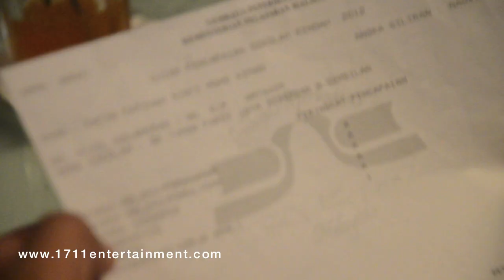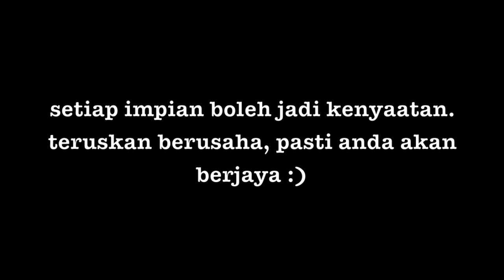Inspirasi Adik Fatin Fatihah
Setiap manusia ada cara tersendiri untuk berjaya dalam hidup. Pendedahan awal amat penting danharus dipupuk sejak kecil lagi. Jangan dihalang dan dipaksa tetapi beriakn sokongan. itu adalah tunjang kepada kejayaan seseorang. Ini sedikit kisah kejayaan adik Fatin Fatihah mendapat 5A dalam UPSR. Tahniah dari kami di 1711 entertainment :)

shooter & editor: aidildbahri